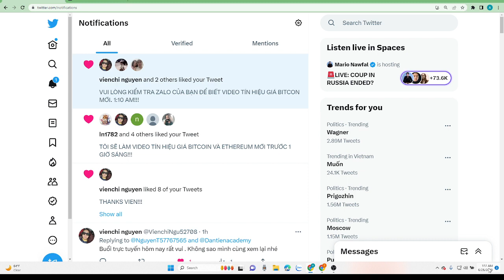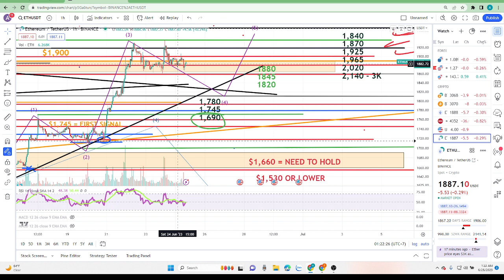VIDEO TÍN HIỆU ETHEREUM, 1:17 AM, Ngày 25 Tháng 6, 2023